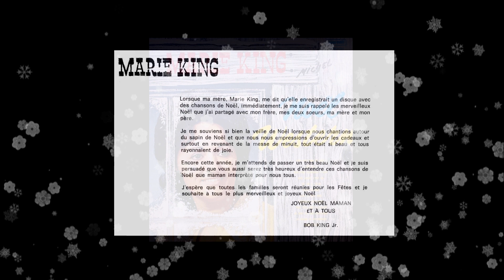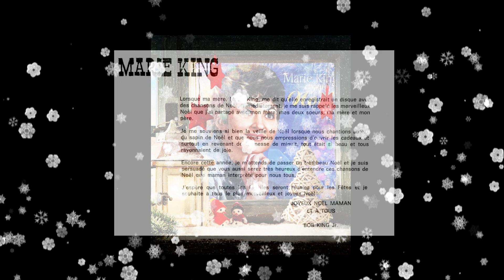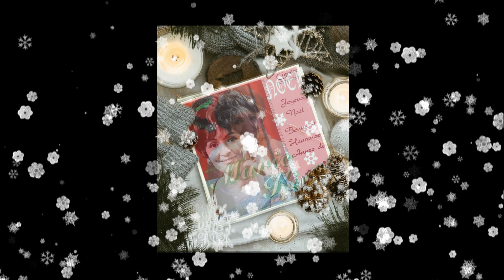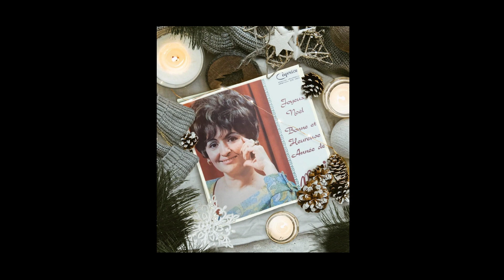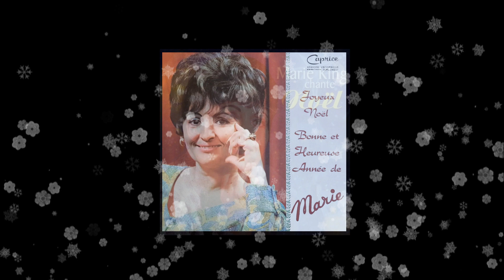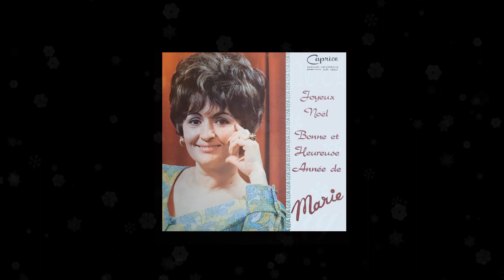Marie King - Ce Noël de très longtemps/Jingle Bells/Polka de Noël - Marie King : Noël Western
Marie King
Ce Noël de très longtemps / Jingle Bells / Polka de Noël
album :  Marie King : Noël Western